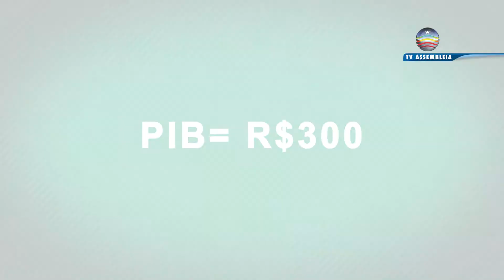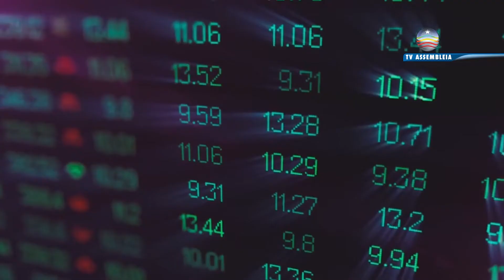Você sabe o que é PIB? Entenda como ele interfere na nossa economia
Cada estado contribui com sua produção para o PIB, mas você sabe como funciona esse cálculo? Especialistas explicam a importância do PIB para o nosso dia a dia.